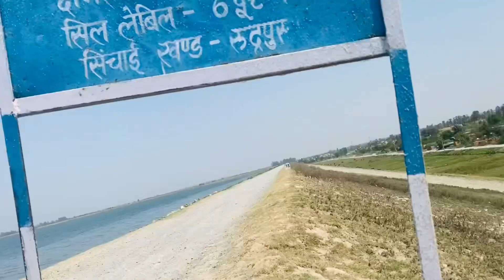Gularbhoj dam mini Goa 🏖️|| Uttarakhand water sports 🌊|| FAB sister’s 🤘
Gularbhoj dam Uttarakhand ka mini Goa and water sports full on fun tourist place bajpur uk🌊🏖️🚤……..

Hello everyone my new vlog out now so keep support plz.